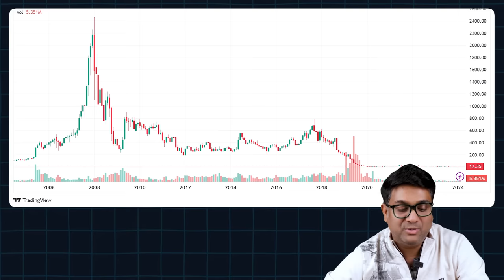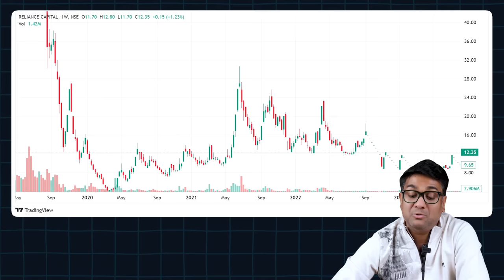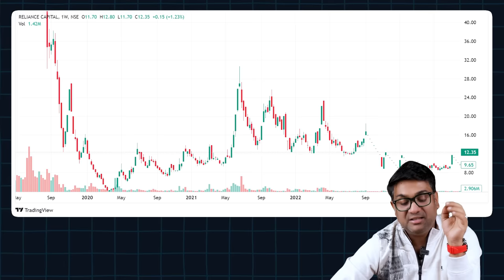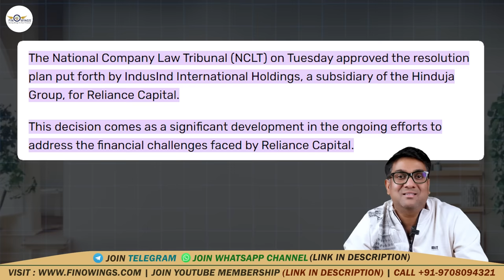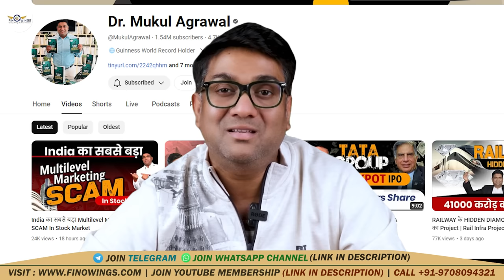Reliance Capital Delist News | Reliance Capital share news | Anil Ambani Company Reliance Capital